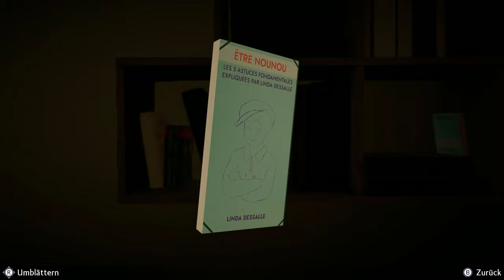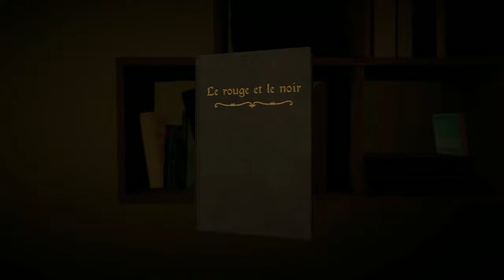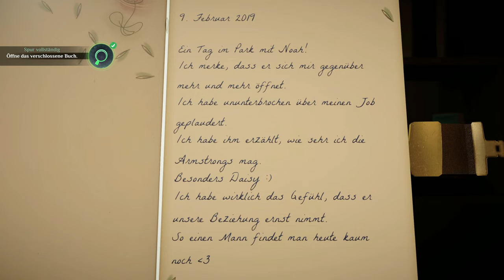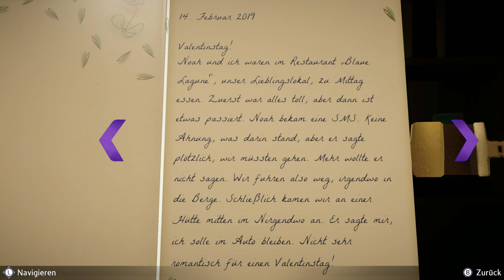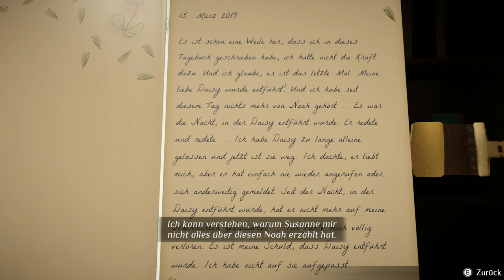Mord im Orient-Express #08 - Geheimnis der Nanny [Agatha Christie] [Lets Play] [Deutsch]